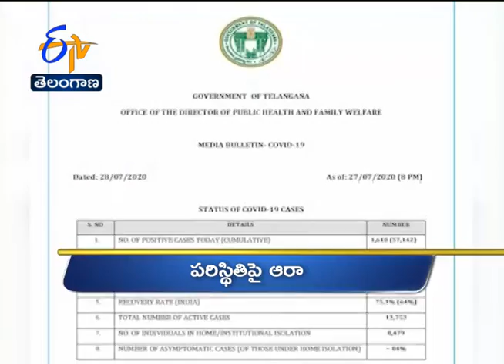4 PM | Ghantaravam | News Headlines | 28th July 2020 | ETV Telangana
4 PM | Ghantaravam | News Headlines | 28th July 2020 | ETV
Telangana